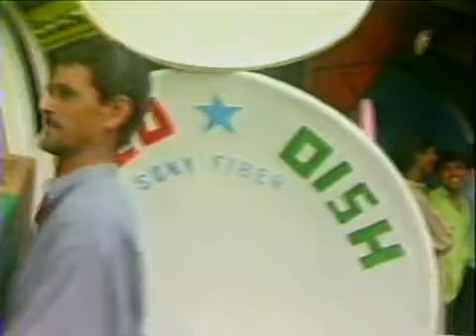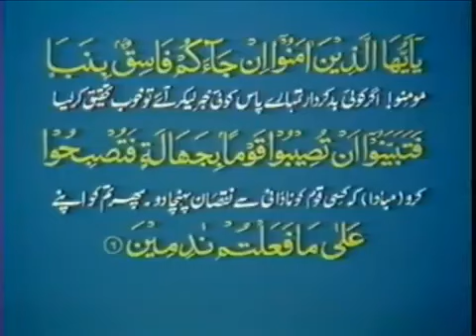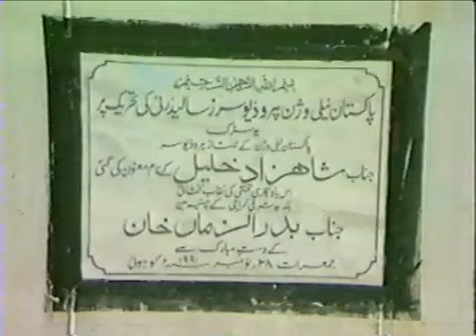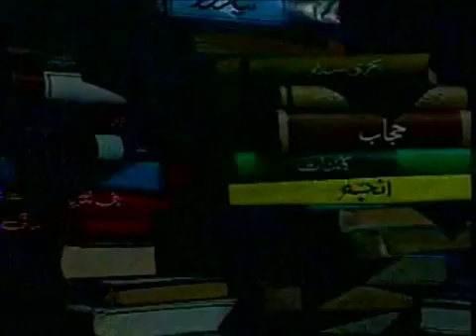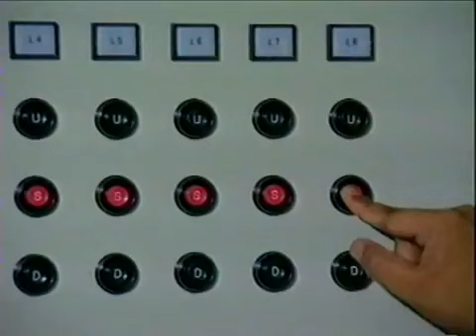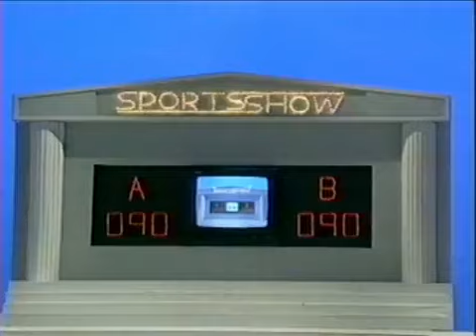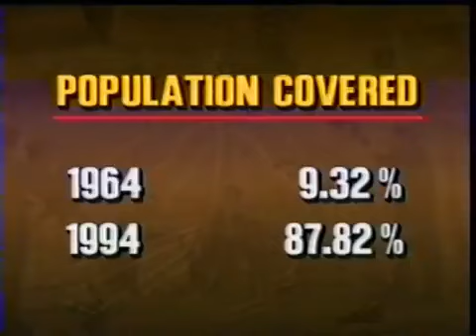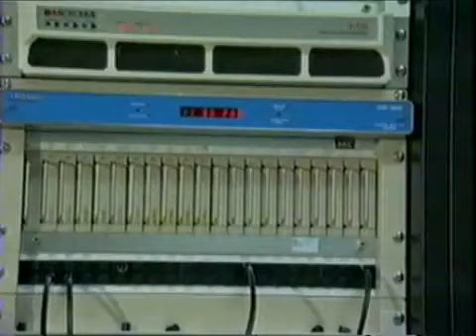PAKISTAN TELEVISION HISTORY PART 5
assalam o alikum. my  name shahid mehboob  and in this chanel i will make videos on News ,education,entertainment,
nature,food
and fun